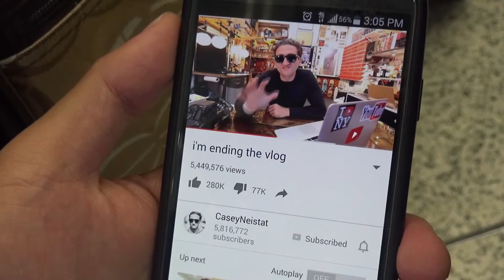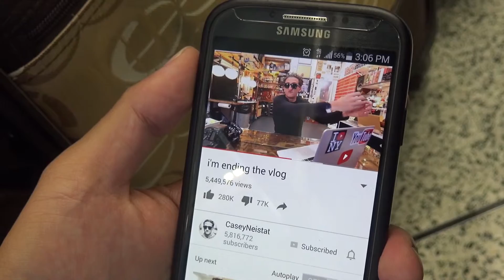Casey Neistat's Last Daily Vlog Reaction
Here my thoughts on Casey's Last Daily vlog